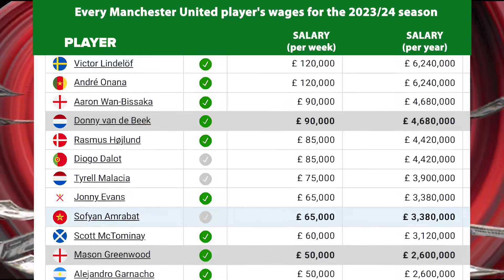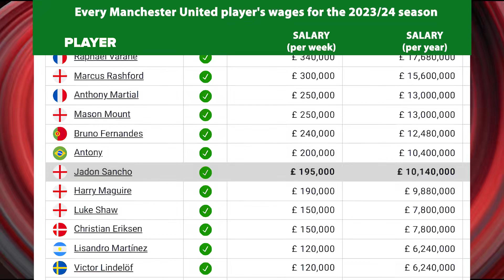Manchester United players Salaries (2023/2024)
Highest paid Manchester United players (2023/2024)

Watch through and let us know what you think.